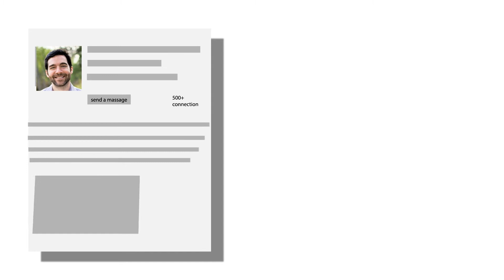Linkedin profile video creation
If jeff weiner the CEO of LinkedIn use video on his profile than why dont you, use video on your profile.LinkedIn is the world's largest professional network with 300 million members in over 200 countries and territories around the globe.we create the video for your profile that represent you visually.